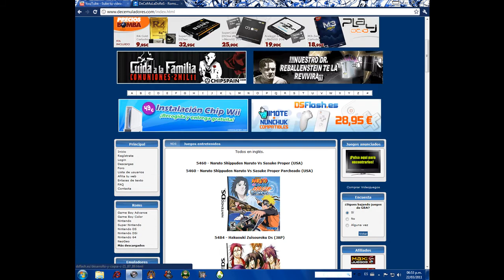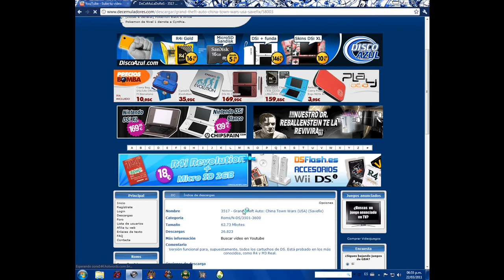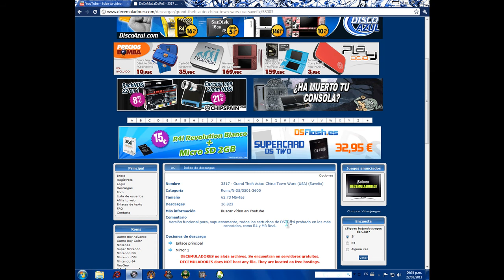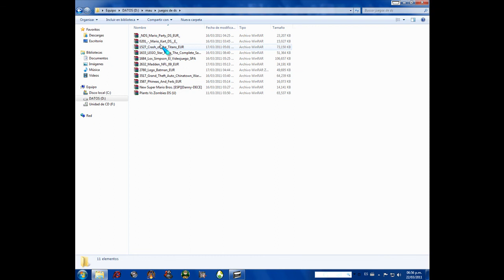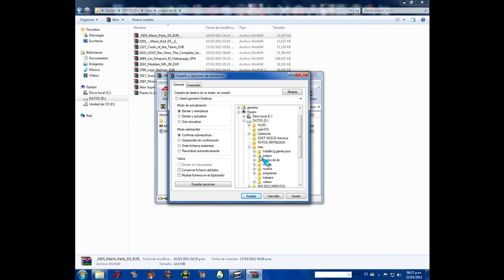como descargar juegos para el nintendo ds